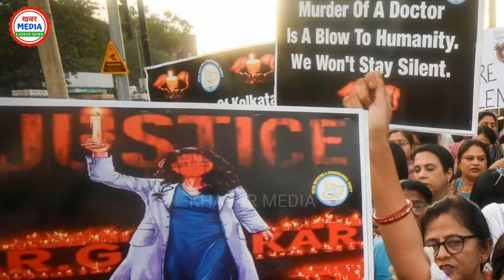kolkata Girl Case में आज सुप्रीम कोर्ट का सुनवाई ।। संजय राय को मिलेगी सजा